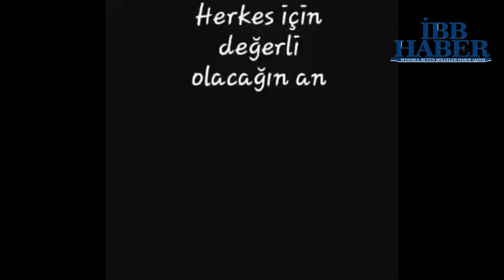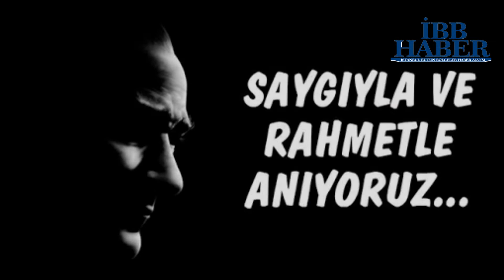Atatürk 'ün soyadı nedir?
Merhaba sevgili takipçilerimiz, Bu videomuzda İstanbul ‘daki vatandaşlarımıza Mustafa Kemal Atatürk ‘ün soyadını sorduk.  Ortaya yine kahkaha dolu bir video çıktı. Herkese iyi seyirler dileriz.